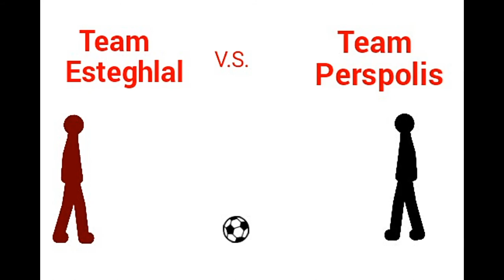Stickman football wars (trailer)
The stickman football wars
Esteghlal vs Perspolis

Coming soon